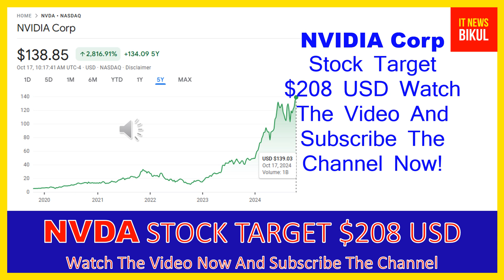NVDA Stock - NVIDIA Corp Stock Breaking News Today | NVDA Stock Price Prediction | NVDA Stock Target